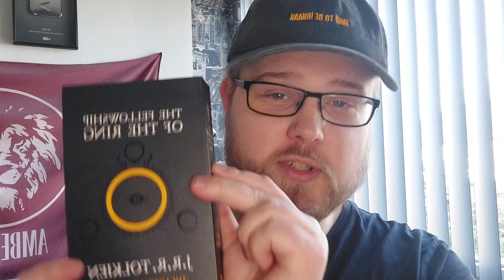Reading The Lord of the Rings - One Page a Day - Page 39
Patrons with the “Son of Ragnar” rank or higher:
- Emir